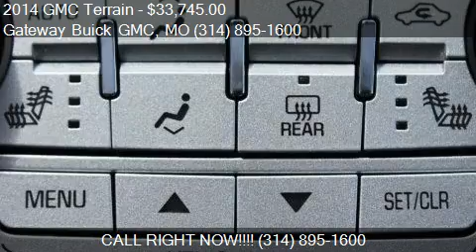2014 GMC Terrain SLT-1 AWD 4dr SUV for sale in St. Louis, MO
This 2014 GMC Terrain SLT-1 AWD 4dr SUV is for sale in St. Louis, MO 63042 at Gateway Buick GMC.
Engine: 6-Cylinder 3.6L
Transmission: Automatic 6-Speed
Color: Summit White - (White)
Mileage: 1
Contact Gateway Buick GMC 820 McDonnell Blvd. St. Louis, MO 63042 to test drive this 2014 GMC Terrain SLT-1 AWD 4dr SUV today.